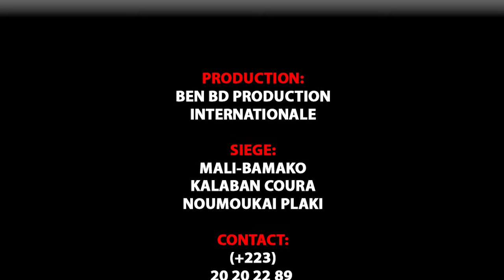Nabara Ni Mousso Djema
L'artiste Comédien YARO MOUGOU TINTIN de Yélébougou est un jeunes Comédiens de Bamako qui jouent dans le groupe YELEBOUGOU et qui est très très aimé de nos jours partout au Mali et le voilà votre YARO MOUGOU TINTIN de YELEBOUGOU dans ( NABARA NI MOUSSO DJEMA ) pour vous les fans avec le soutien de son LABEL UNIVERSEL BEN BD PRODUCTION INTERNATIONALE aux contacts: 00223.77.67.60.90 ou 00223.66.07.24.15 ou 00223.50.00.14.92 ou sur internationale au: 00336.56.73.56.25 ou par E-mail: / Catégorie Films et animations